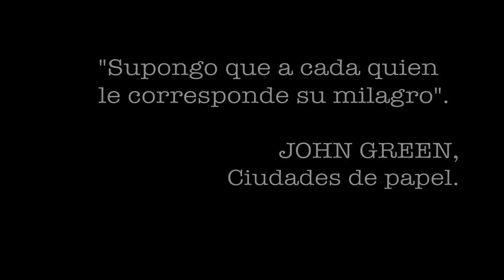Reseña Ciudades de Papel (Paper Towns) de John Green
Reseña del libro Ciudades de papel (Paper Towns) de John Green. Quentin es el típico pagafantas enamorado de su vecina, Margo, pero ella solo le presta atención la noche antes de desaparecer, ¿por qué? ¿La encontrará de nuevo o se cambiará a sí mismo sin darse cuenta?

¡Únete a mi canal y hablemos!